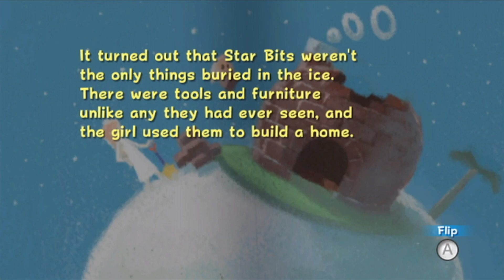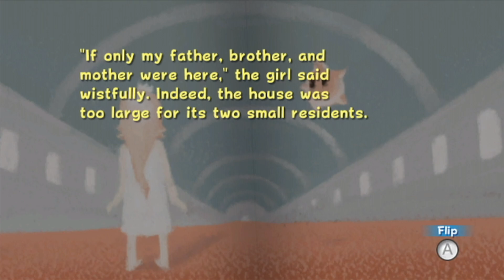Super Mario Galaxy | Part 10: Leopold's Professional Tree Climbing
Oh...good...a desert...my favourite...

Part ten of my thirty-sixth Let's Play, Super Mario Galaxy for the Nintendo Wii.

0:00 Intro
1:26 Dusty Dune Galaxy - Soaring on the Desert Winds
10:25 Space Junk Galaxy - Yoshi's Unexpected Appearance
15:13 Honeyhive Galaxy - Luigi in the Honeyhive Kingdom
22:01 Gusty Garden Galaxy - The Dirty Tricks of Major Burrows
31:09 Rosalina's Storybook - Chapter 5